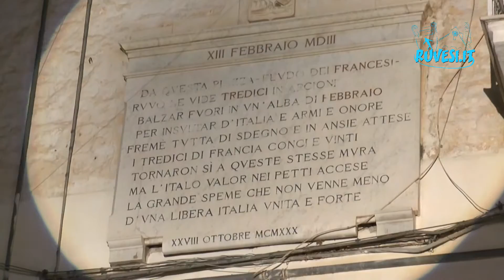“A le tridece de febbrôre”, rievocazione storica a cura della Confraternita Opera Pia San Rocco